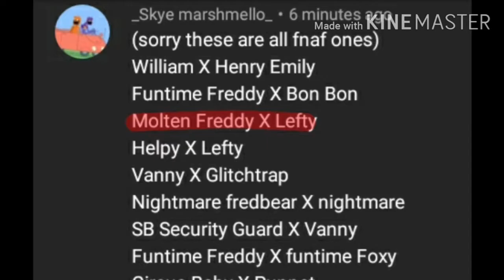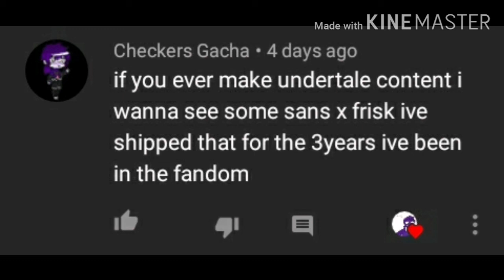my opinion on some ships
lol i sounded salty at the end,didn't mean it like that. I meant it like, frisk is canonically a child (as toriel and sans refer to frisk as "my child" and "kid") but I can accept the ship ONLY if you age frisk up.

you can still give me ships if you have any I haven't reacted to🧡💜